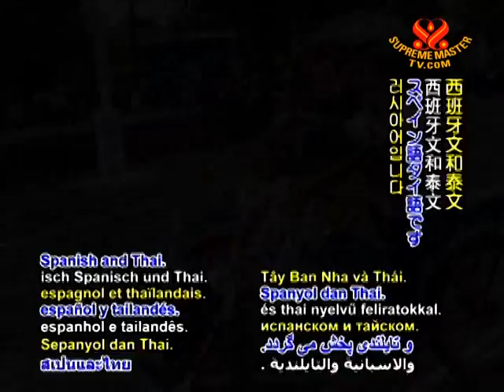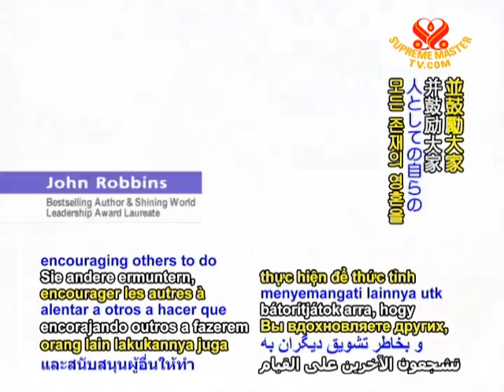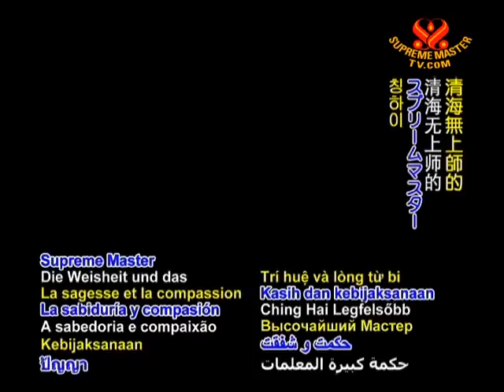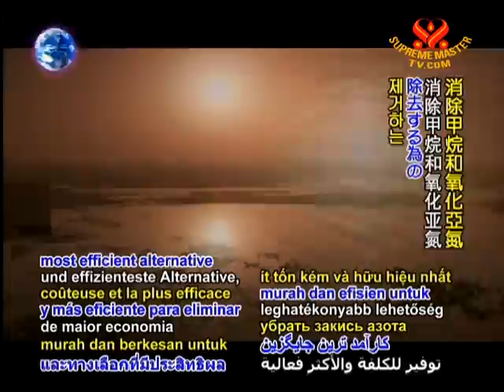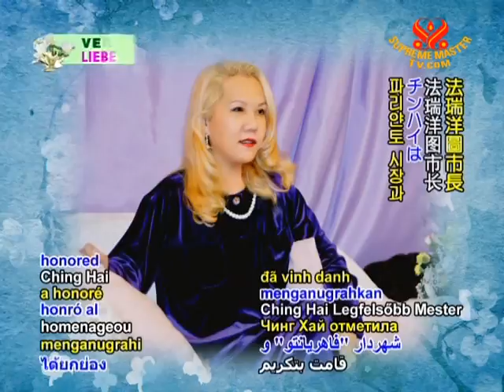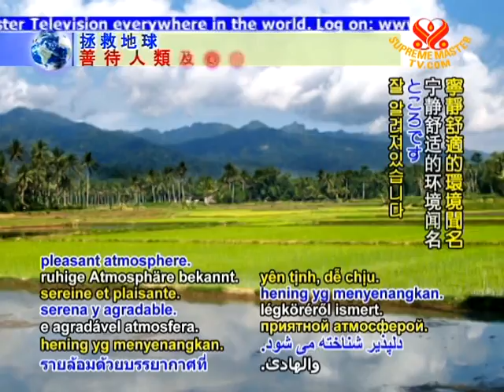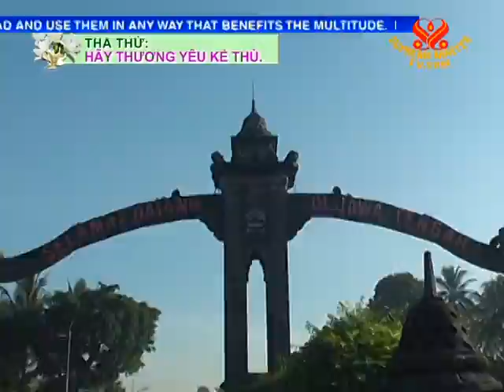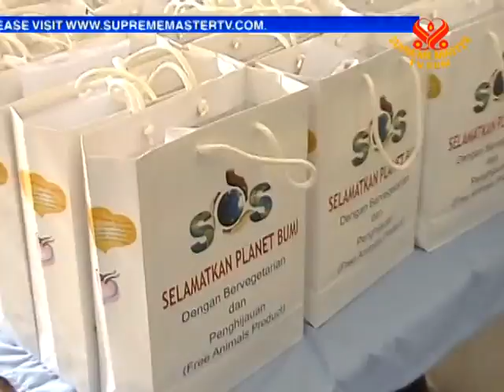Mayor and Lady Mayoress Fahriyanto of Magelang, Indonesia (In Indonesian)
• EE1017; Aired on 27 Jun 2009(in Indonesian)
Today we present the Shining World Leadership Awards to Mayor H. Fahriyanto and Mayoress Tarni Fahriyanto of Magelang, Indonesia who organized consecutive seminars with vegetarian cooking classes, entitled "Global Warming and Vegetarianism." The seminars were pivotal events which raised many people's awareness about the urgency of global warming and its life-saving solution: be veg.